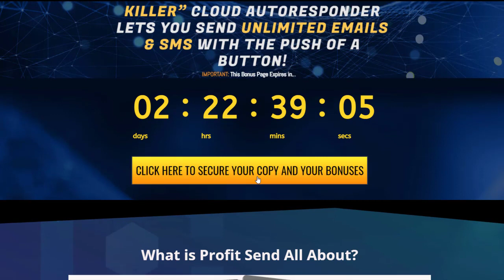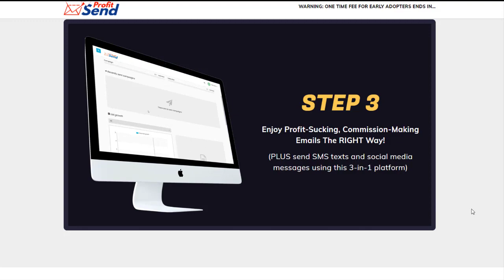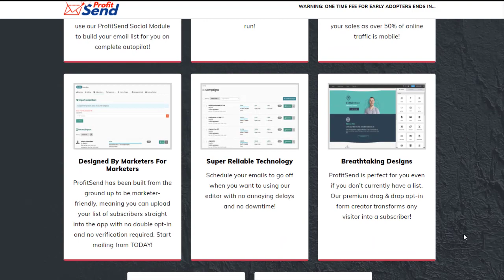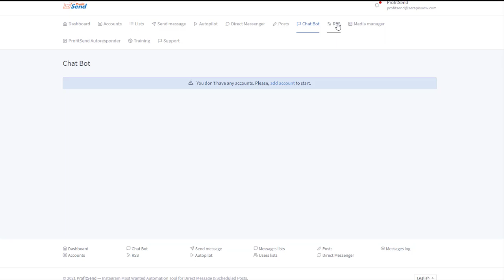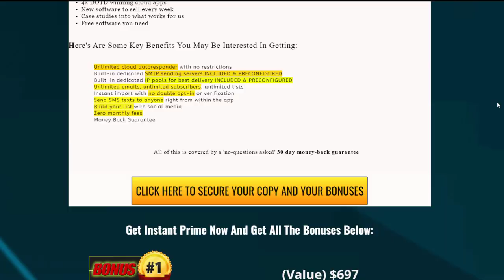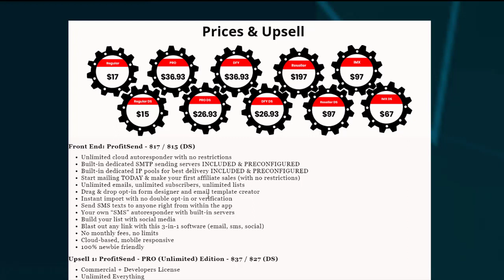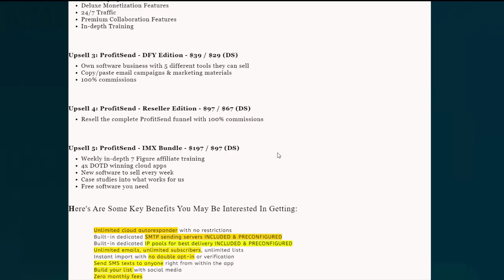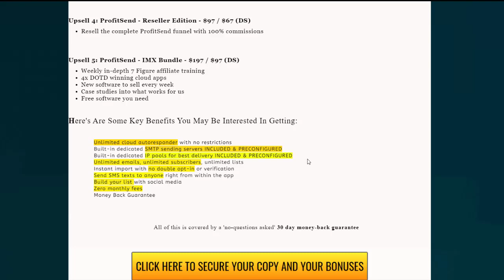ProfitSend Review 👨‍🚀Demo👨‍🚀 WARNING 👨‍🚀DON'T GET WITHOUT MY 👨‍🚀CUSTOM 🔥 BONUSES!!🔥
ProfitSend Review! What's inside ProfitSend by Mike McKay & Radu Hahaianu? Thanks To ProfitSend You Can Finally Grab Your Share Of The Huge & Growing Email Marketing Space Without Needing To Pay Outlandish Recurring Fees... Plus, You’re In FULL Control Of Your Email Marketing Efforts Without Having To Worry About Getting Shut Down By Autocratic Autoresponder Providers... Thanks To ProfitSend! ProfitSend Is SO GOOD – Results Are Coming in FAST...

ProfitSend Review - The Result... Your Vastly Improved Email Marketing Results With Skyrocketing Sales AND Massively Increased Traffic...

It doesn't even matter what niche you're in: you KNOW that the money is in the list and if you want to truly make a financial KILLING from true online passive profits and all without the ridiculously high monthly fees that most autoresponders charge you - then ProfitSend is made FOR YOU!

Plus - this is not a cheap software that asks you to connect your own SMTP or pay for a service like Mailgun to send emails - it's a fully-fledged and integrated cloud platform that comes with its own included and preconfigured dedicated SMTP servers & dedicated IPs - we host & configure EVERYTHING for you so you can send your emails through our rock-solid server infrastructure for free!

So that all you have to do is push send and have your emails delivered instantly to thousands of subscribers at literally ZERO cost to you!

ProfitSend Review, ProfitSend Review bonus, ProfitSend Review & bonus, ProfitSend Review bonuses, ProfitSend Review software review, ProfitSend Review demo,
ProfitSend Review, ProfitSend Review software scam, ProfitSend Review demo, ProfitSend Review software preview, ProfitSend Review, buy ProfitSend Review,
get ProfitSend Review, ProfitSend Review walkthrough

As always you should do your own due diligence to verify any claims, results and statistics before making any kind of purchase.